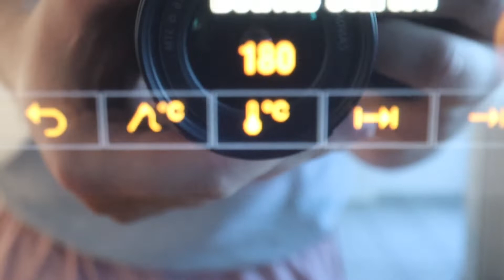Cordon Bleu / Ganz Eifach / IAxulu / Schweiz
Höt hemmer mal es feins Cordon Bleu. Ganz eifaches Cordon Bleu Rezept.
Freued euch.